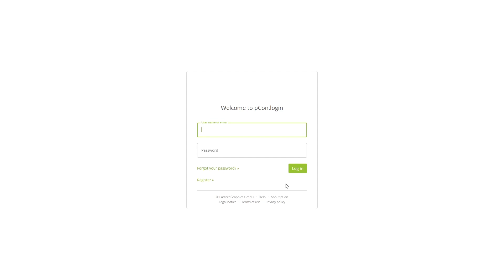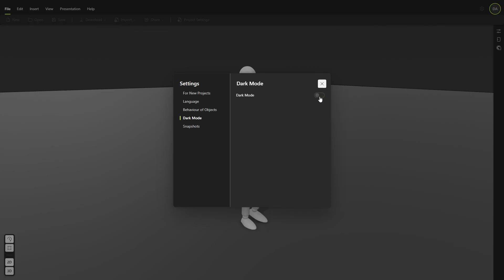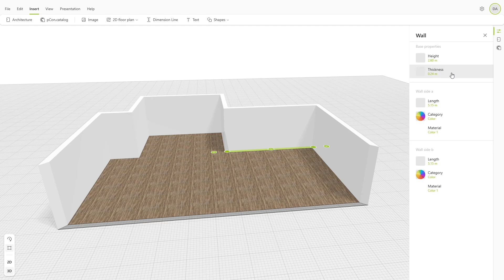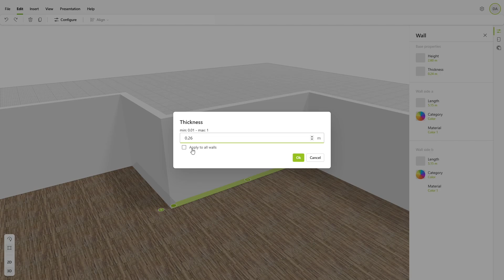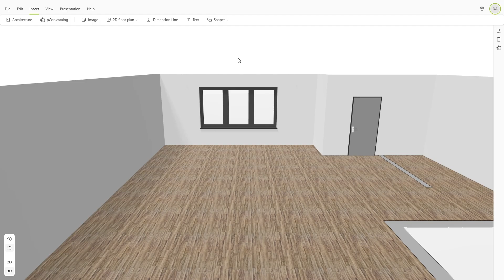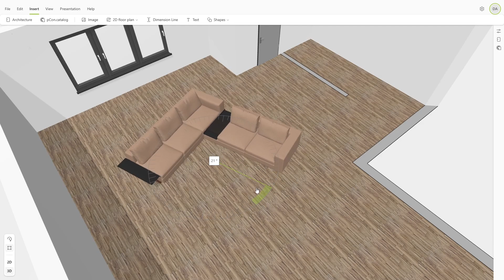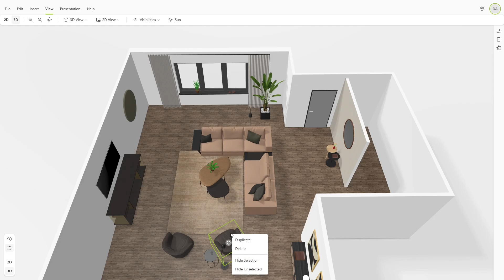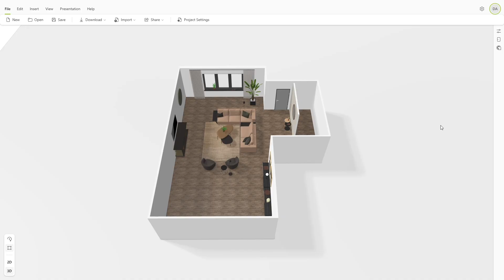How to get started with pCon.planner web – Online space planning made easy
With pCon.planner web, professional space planning is now even more flexible and intuitive. In this video, you’ll learn the basics of pCon.planner web: We’ll show you how to draw your first room, add materials and products, and finally visualize and share your project. Perfect for getting started with the 3D space planning software!

Timestamps:
00:00 Intro
00:35 Login
00:44 Start Screen
01:00 User Interface
01:58 Navigation
02:33 Drawing the First Room
03:32 Properties
04:39 Wall Elements
05:31 pCon.catalog
06:27 Product Configuration
06:54 Materials
07:36 Presentation
08:52 Saving the Project
09:27 Outro